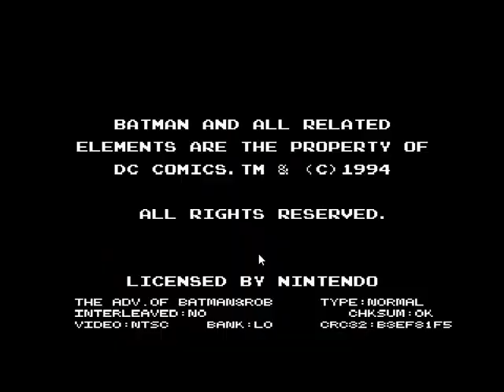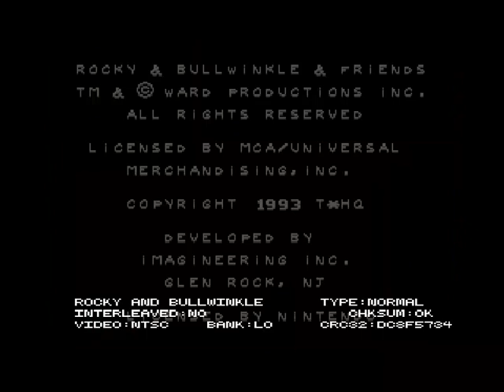juegos de (super nintendo y snes) gameplay de aventura bien entretenido entretenido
dexter santiago